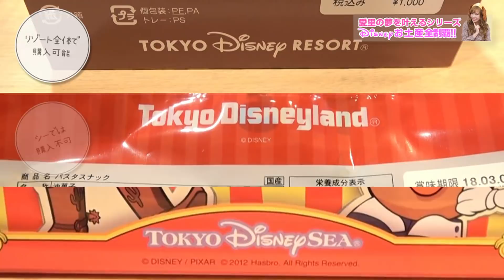【総額いくら!?何種類ある!?】東京ディズニーリゾートにあるお菓子のおみやげ全制覇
今回は子どもの頃からの"夢"シリーズ第2段！✨東京ディズニーリゾートにあるお菓子のお土産をほぼぜーーーーんぶ購入しちゃいました！笑🤣🤣🤣🌈💗💕

果たして全部で何個あったのか？総額いくらだったのか？みなさんの気になるもこの動画で暴きます！！✨✨良かったら最後まで見てみてください！

※イベントなどの期間限定もの、ホテル限定ものは省いてあります
※商品は常に入れ替わるので現在発売されているものと異なる場合があります

関連動画

■ディズニーのお土産お菓子全制覇  実食編

SNS